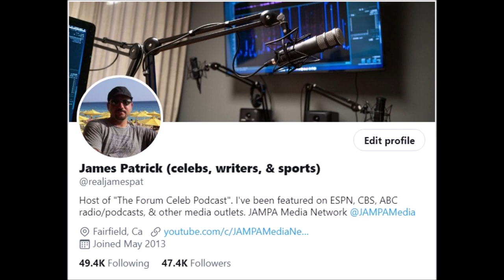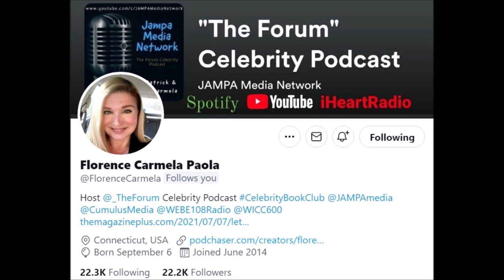Amber Heard's Lawyers Motion for Dismissal is Denied by the Judge. She'll Now Have to Take the Stand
Spreaker Podcast Site:
-The Forum (The Popular Celebrity Podcast hosted by James Patrick & Florence Carmela):

-Main site for all of the sports & entertainment podcasts on the